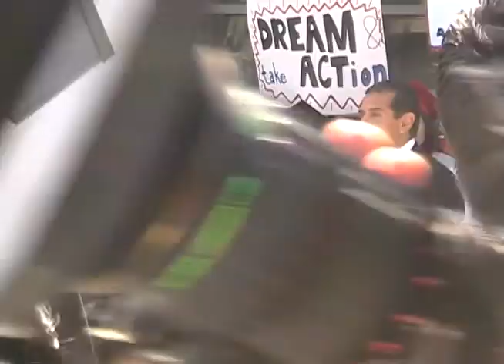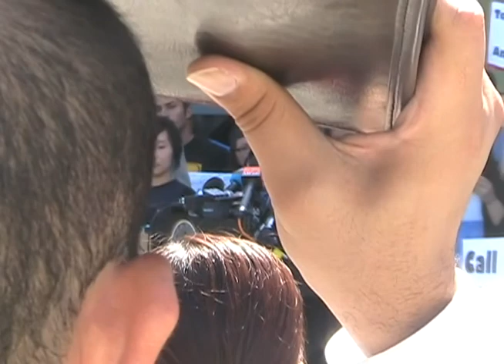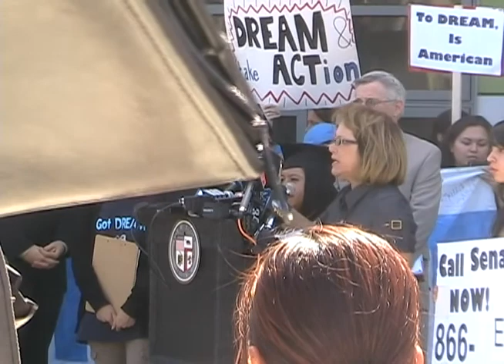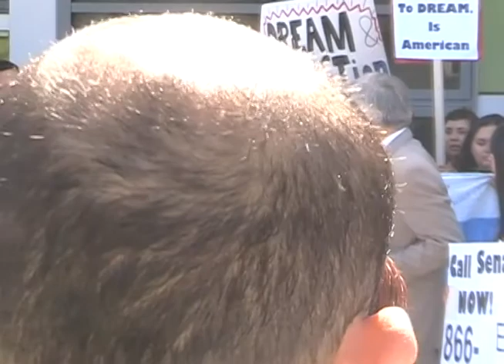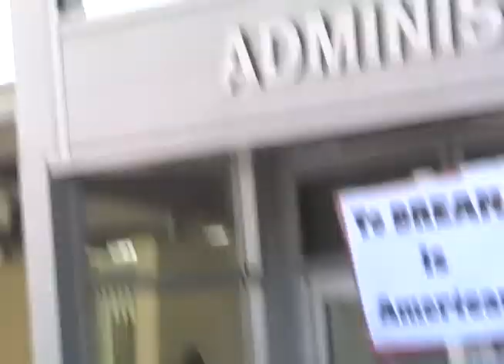2010 09 20 DREAM Act Press Conference 10 25nw